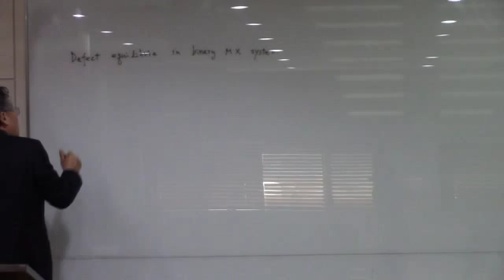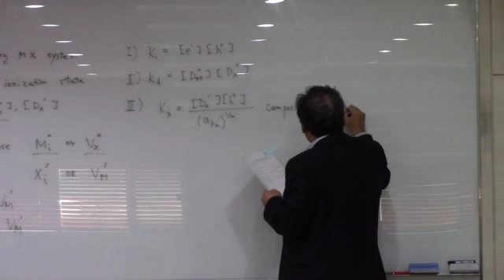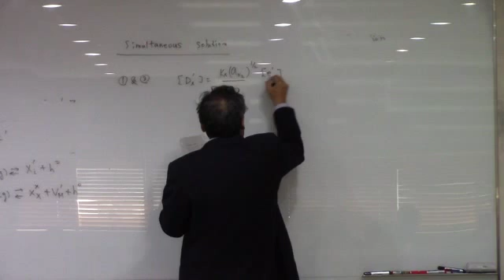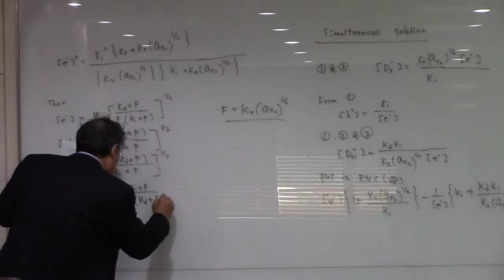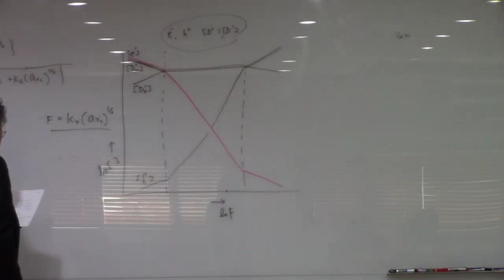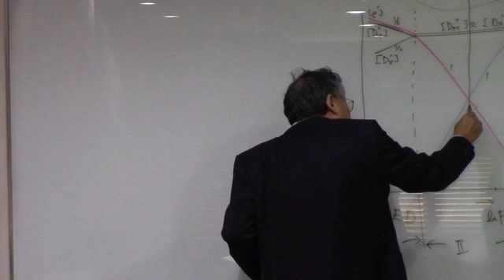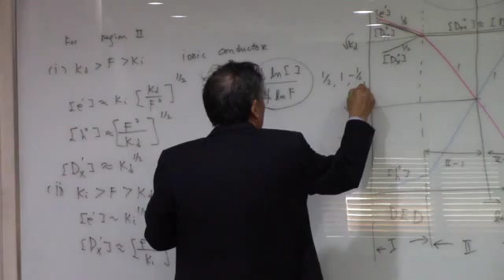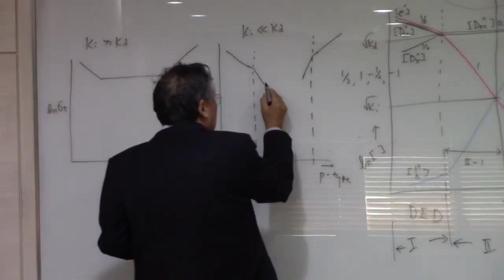electrochemistry lecture 4 part 1 march 16 2016